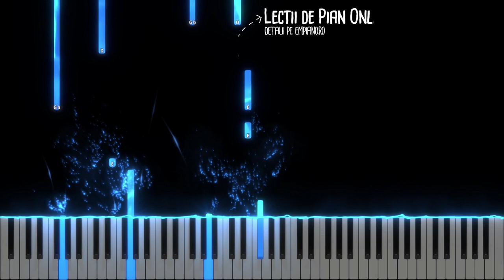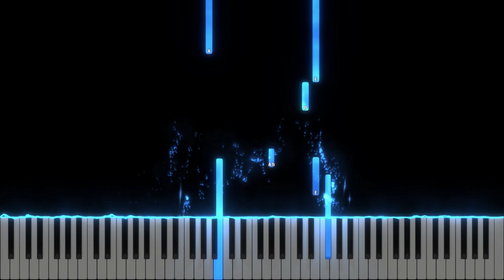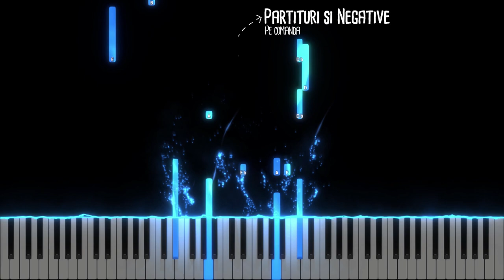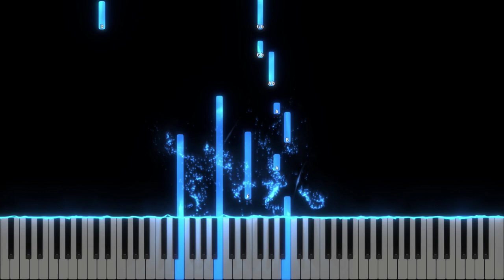De n-ar fi Domnul ajutorul meu /Ori de cate ori am zis / Instrumental Pian - Negativ Pian - Tutorial